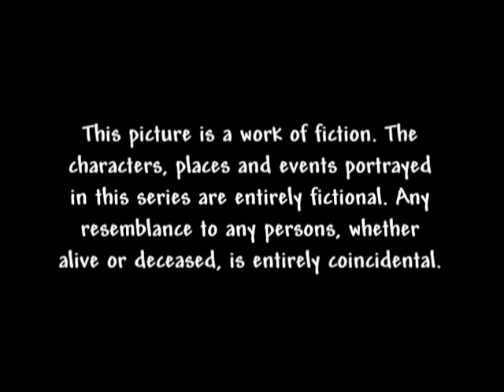Yvon of the Yukon - Mad dog Ducharme